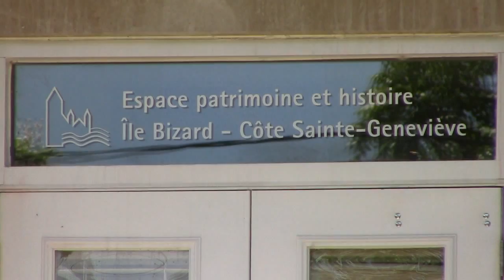Annonce Exposition de portes 2015